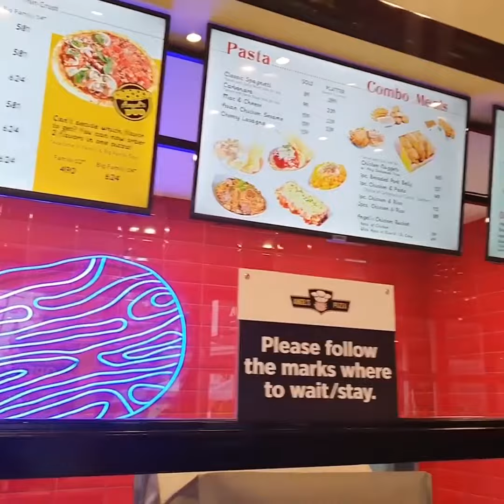Angel's Pizza Bacoor | A taste of heaven right here at Cavite!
Mga ka-Angel's natin sa Bacoor! We are glad to announce that we are NOW OPEN at G/F RFC Molino Mall, Molino Road, Bacoor City! You can now enjoy the delicious pizzas in town!

Mga ka-Angel’s gutom na ba kayo? For delivery sa Metro Manila, Imus, and Antipolo branches, you can call the hotline 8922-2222. For other branches, tignan lang ang pinakamalapit na Angel’s Pizza branch sa iyo at ang contact numbers nila on this list

We are also available via GrabFood and Foodpanda! Check out your Grab and Foodpanda apps, or i-check sa listahan na ito kung available sa GrabFood o Foodpanda ang iyong nearest branch

Alamin ang mga pizza, pasta, combos, at iba pang offers ng Angel’s Pizza

Mas magiging sulit ang inyong mga order with our Angel’s Pizza Club (Card)

Masarap at sulit? Siguradong Angel’s Pizza ‘yan! 🍕